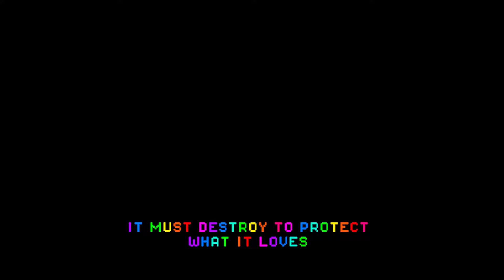O JOGO DAS DORGAS - SPINCH (PC 🎮 BR) feat.: rafa_hc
Vídeo feito por rafa_hc.